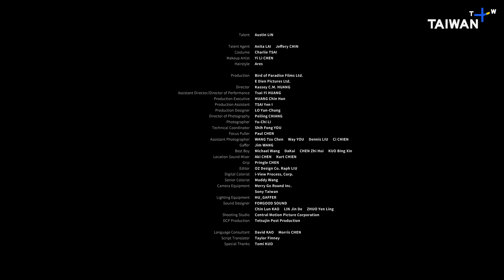Austin Lin 林柏宏 | Top Talents 2024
Austin Lin debuted in the film Somewhere I Have Never Travelled, garnering massive attention for his youthful good looks and natural acting. He beat more than 70,000 candidates in the audition for his role in Transformers: Age of Extinction (2014) directed by Hollywood director Michael Bay. Lin won Best Supporting Actor at the 53rd Golden Horse Awards for his brilliant interpretation of a rebellious and unruly, yet tender-hearted teenager, Xiao Bo-zhi, in At Café 6 (2016).

Lin’s role as someone living with severe OCD in the film iWEiRDO (2020) won him a nomination for Best Leading Actor at the 57th Golden Horse Awards. In 2023, Lin played a gay ghost named Mao-mao in Marry My Dead Body, using exaggerated body language and subtle emotional expression to give a vividly nuanced portrayal of the character’s feelings. The film grossed more than NT$360 at the box-office in Taiwan. The role also landed him nominations for Best Actor at the 25th Taipei Film Awards and Best Leading Actor at the 60th Golden Horse Awards. Lin seeks to make breakthroughs in his acting and to challenge himself by taking on different roles in everything from a rebellious teenager to a loving ghost. He hopes to give audiences a performance with many layers.

Lin was the host of the 58th Golden Horse Award ceremony in 2021. The video of him singing as part of the opening of the ceremony left a deep impression on everyone. In the following year, Lin won Best Host in a Reality or Game Show for Three Piglets 3 at the 57th Golden Bell Awards. In 2023, Lin served as executive producer for the first time on Be with You, an impressive credit outside his acting work.

Career Highlights
Films
Upcoming 96 Minutes
2024 Salli、Suffocating Love
2023 Marry My Dead Body
2021 Terrorizers
2020 I Weirdo
2016 At Cafe 6
2014 Transformers: Age of Extinction、Endless Nights In Aurora、Sweet Alibis
2009 Somewhere I Have Never Travelled

TV Series
2023 At The Moment
2022 Mom, Don’t Do That! 、Women In Taipei
2021 Tears On Fire、Who Killed the Good Man
2019 I Will Never Let You Go
2015 The Best of Youth

Awards
2022 57th Golden Bell Awards Best Host in a Reality or Game Show
2016 19th Shanghai International Film Festival China Movie Channel Media Award Best New Actor
2016 53th Golden Horse Awards Best Supporting Actor

THE ONE CREATIVE
Anita